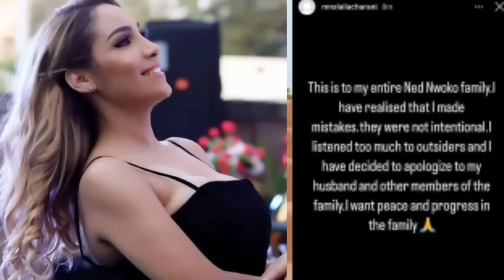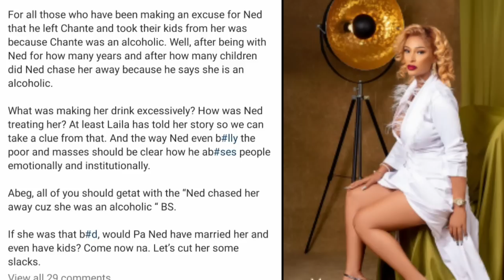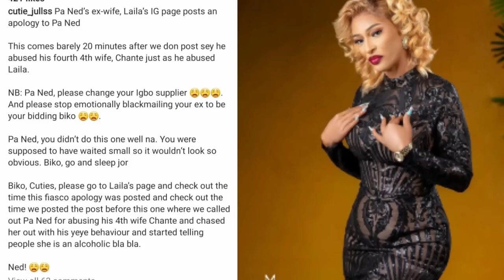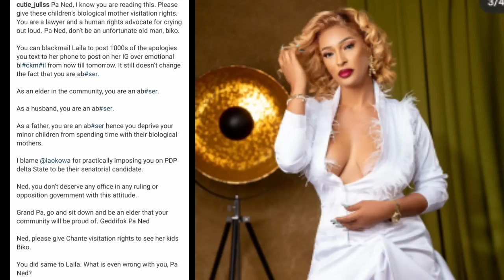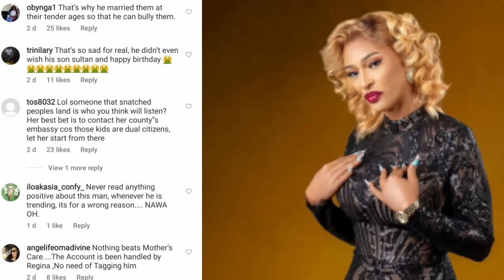"Allow her see her kids" Blogger called out Prince Nednwoko over allege cris!s with 4th wife